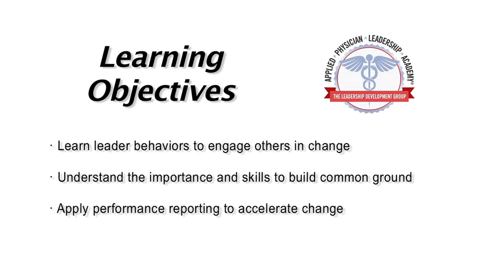Stephen Beeson, MD - APLA Faculty: Leading Change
Meet our Applied Physician Leadership Academy© Faculty - Leading Change